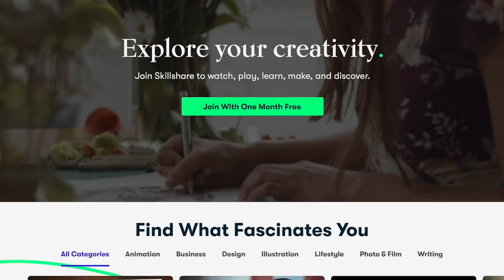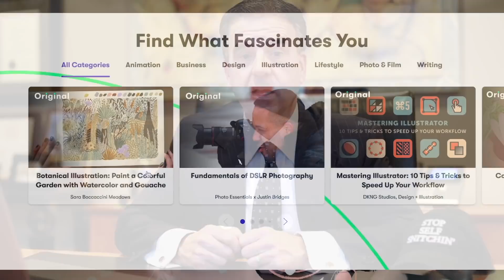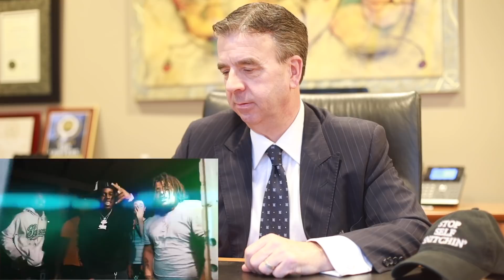Criminal Lawyer Reacts to CHICAGO DRILL: LYRICS THAT REALLY HAPPENED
Criminal Lawyer Bruce Rivers Reacts to CHICAGO DRILL: LYRICS THAT REALLY HAPPENED  By Hip-Hop Daily